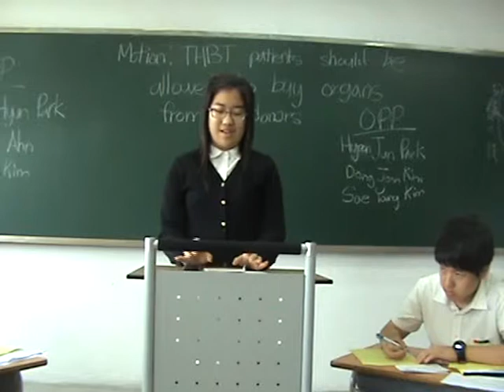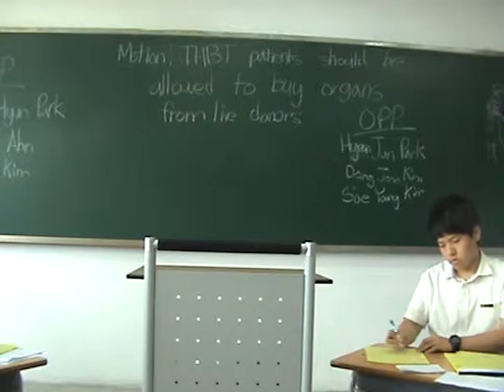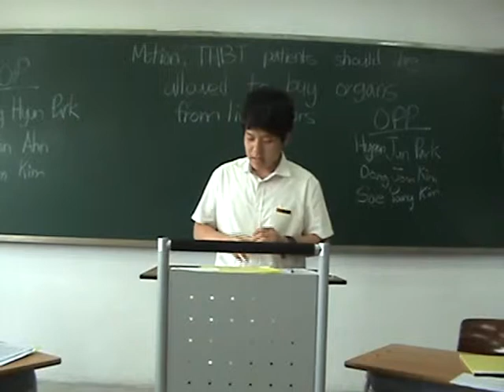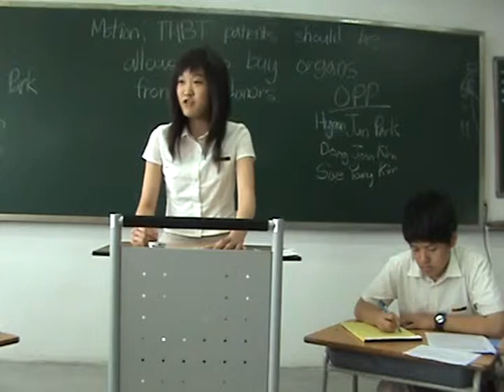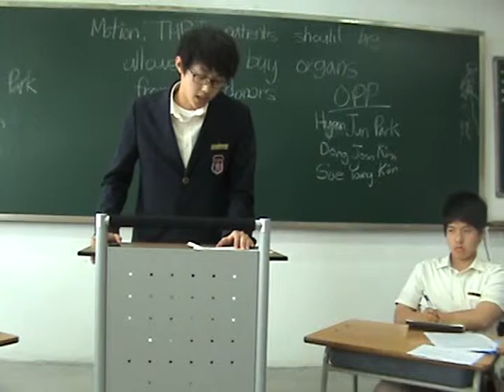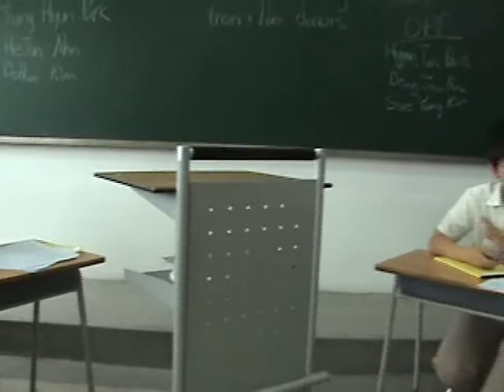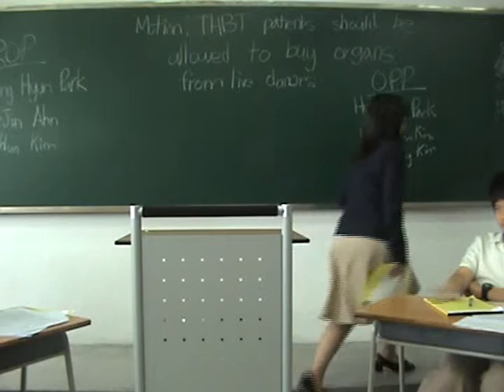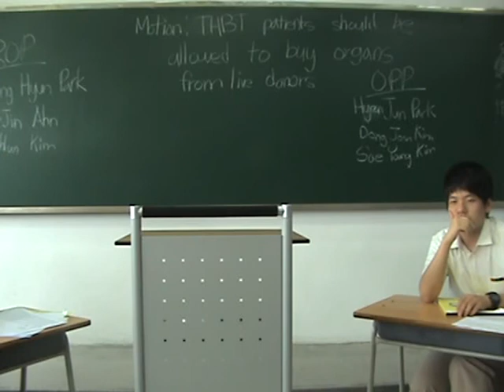Class 1-10 (2008), Team 6 vs. 1 (buying organs from live donors)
Daewon Foreign Language High School, Class of 2011. Speech & Debate I: Class 1-10. semester 1 (2008) value debates.
Team 6 vs. 1
THBT patients should be allowed to buy organs from live donors